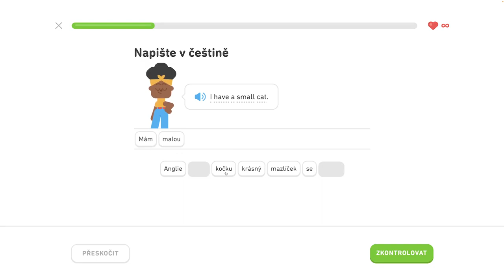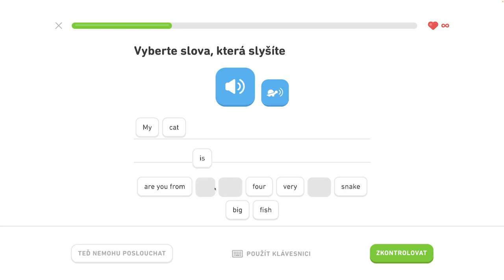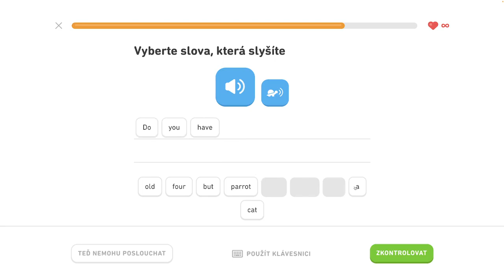🇺🇸 S1, J5 - Rozprávajte o maznáčikoch 1/6 - Rozprávajte o maznáčikoch, diskutujte o jedle a nápojoch